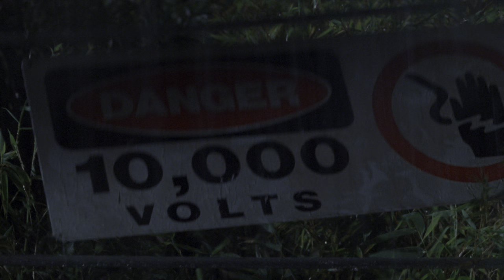T-Rex Entry Scene (Jurassic Park) ● 8K HDR ● DTS X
All rights owned by Universal Pictures